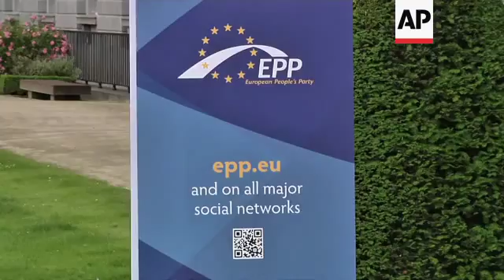Leaders from centre right parties arrive for summit; Merkel, Rajoy, Reinfeldt sbites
(28 Jun 2012) European leaders from centre-right governments and members of the European People's Party (EPP) met in Brussels on Thursday morning prior to crucial EU economic summit later in the day.
They met in an attempt to find a common position on the financial crisis to that they would present at the summit of European leaders.
Eurobonds, Greece, Cyprus, Spanish banks and ways to create growth in the EU are among the topics of the day.
Yet expectations of a breakthrough on the explosive issue of pooling government debt seem to have fallen by the wayside.
German Chancellor Angela Merkel, who has resolutely opposed the issuing of mutual debt, known as eurobonds, is the woman to watch, fear or confront at the two-day summit.
Many leaders have backed the idea of eurobonds as a key way of fixing the eurozone's problems as they would spread debt risk, lowering indebted countries' borrowing rates.
But Merkel has been reluctant to expose her country to new costs, and is concerned eurobonds may minimise the pressure on countries like Greece and Spain to reform their economies.
However, she said she was confident that deals could be made for the good of both Germany and the rest of Europe.
"I think today a package for growth and jobs is at the centre of the debate. On this we have worked at all councils this year - in January, March and today. And I think today it is is ripe so that we can pass it. And I will support it. For that I have received broad and clear support at home from the German parliament."
While pressure on Merkel has been building, she is not alone in her opposition to have EU countries accrue joint debt.
Swedish Prime Minister Fredrik Reinfeldt said on Thursday before the EPP meeting that what was needed was not mutual debt but more financial reforms by Europe's trouble countries, measures he said would make them more competitive.
"It's still a financial crisis that can only be dealt if you bring forward the actual amount of the potential losses and show the market how you will deal with it. The problem is that that has not fully been done. It's still a competitiveness crisis, yes there has been some reform but it's probably not enough and it take even further reforms," he said.
Far more urgent, in the short term, is finding a way to keep the cost of borrowing money sustainable for weaker EU countries.
The leaders of Italy, France and Spain are pressing Germany to agree to share debts before markets push the 17-nation eurozone any closer to collapse.
The EU's top officials and the International Monetary Fund (IMF) have argued the same.
Merkel isn't likely to budge.
She has argued repeatedly, as recently as Wednesday, that short-term solutions such as pooled debt or a more active European Central Bank are useless unless
governments prove they can manage their budgets.
She wants a grand, ambitious political union first.
While they may not be able to change Merkel's mind, other leaders who avoided confronting her in the past may not hold back this time.
Even if leaders of all 26 other EU nations line up against Merkel, she cannot bend very far.
She needs the German Parliament to approve the eurozone's permanent rescue fund, the European Stability Mechanism, and a European budget-discipline pact, both expected to happen Friday.
And many measures floated as possible solutions could require changes to Germany's constitution.